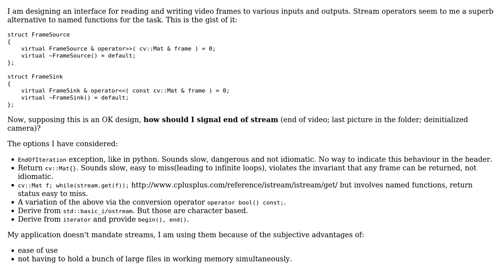Software Engineering: How to signal end of stream?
With thanks & praise to God, and with thanks to the many people who have made this project possible! | Content (except music & images) licensed under CC BY-SA | Music | Images & others | With thanks to user Vorac user Bart van Ingen Schenau and the Stack Exchange Network Trademarks are property of their respective owners. You are responsible for your own actions.